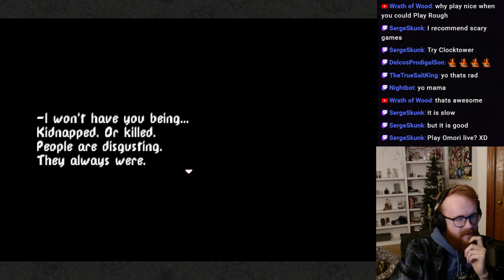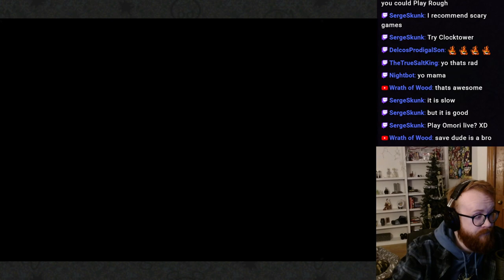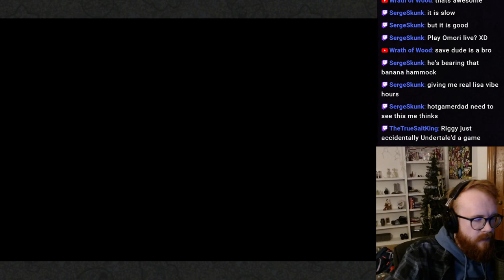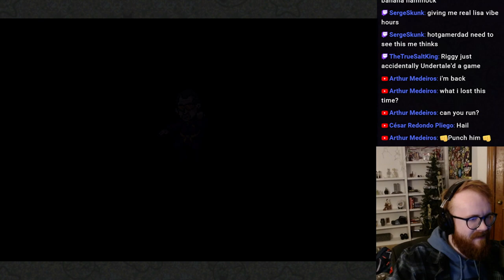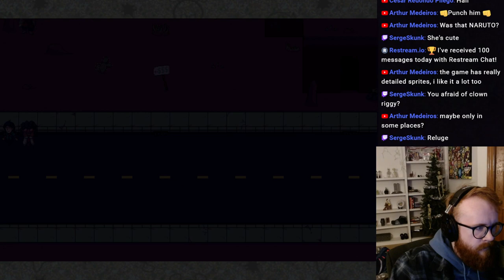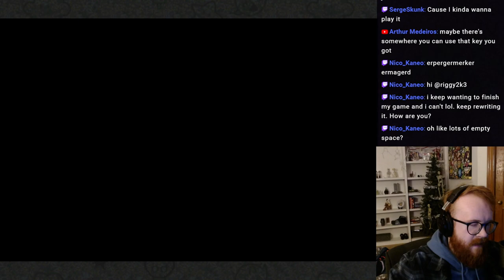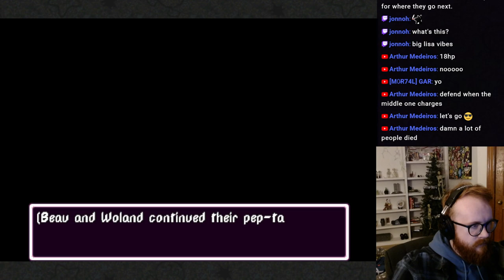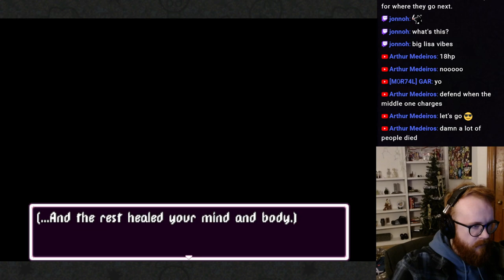Play Rough - Chapter 1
“PLAY ROUGH” is a turn-based post-apocalyptic JRPG.  Take control of Beau, a young person desperate to find a new life far to the west.  Befriend other travelers as you delve further and further into violence, overcoming ever-greater odds in order to reach a happy ending. In a world with living cartoons, mutated abominations made of meat and ink, and a collapsing power structure, anything is possible.